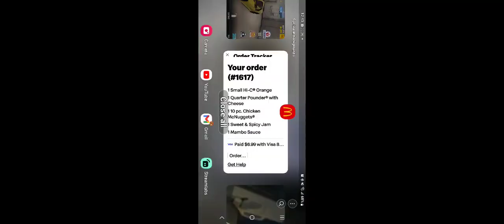2022 Acura NSX S TYPE